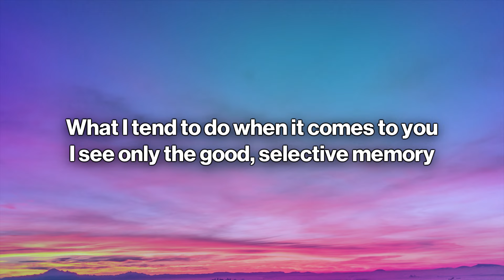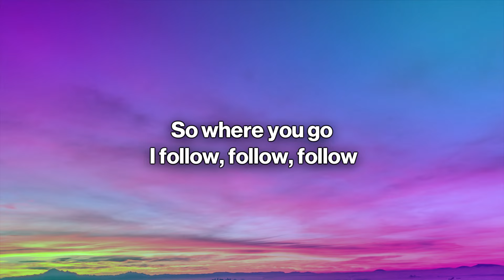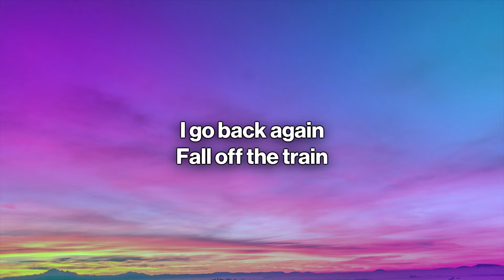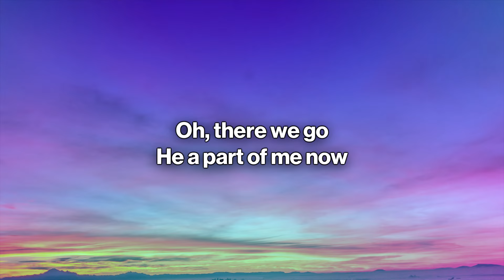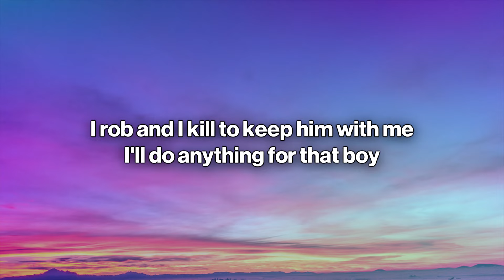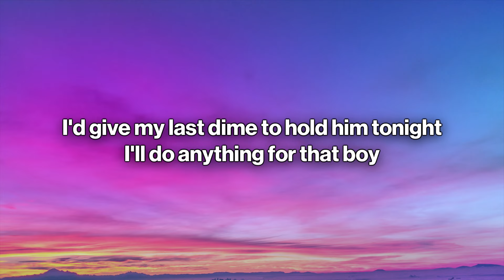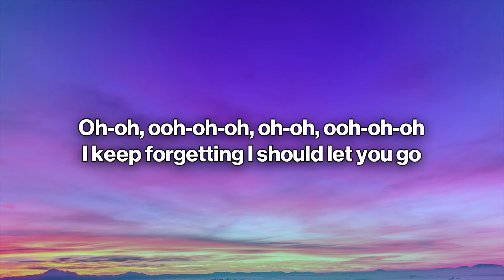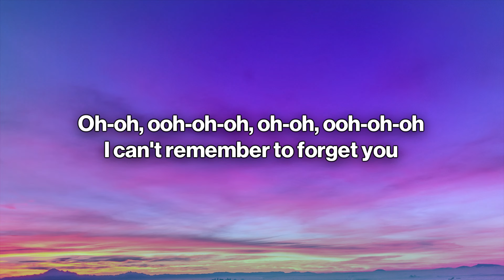Shakira - Can't Remember to Forget You (Lyrics) ft. Rihanna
Shakira, Rihanna - Can't Remember to Forget You
      Can't Remember to Forget You (Lyrics) - Shakira, Rihanna

🎤 Lyrics: Shakira, Rihanna - Can't Remember to Forget You
I left a note on my bedpost
Saying not to repeat yesterday’s mistakes
The way you make me feel, yeah, you got a hold on me
I never met someone so different
Oh, here we go
You're part of me now

 Oh-oh, ooh-oh-oh, oh-oh, ooh-oh-oh
I can't remember to forget you

 Ooh-ooh, ooh-ooh
Ooh-ooh, ooh-ooh

 I go back again
Fall off the train
Land in his bed
Repeat yesterday’s mistakes
What I'm tryna say is not to forget
You see only the good, selective memory
The way he makes me feel, I never seemed to act so stupid
Oh, there we go
He a part of me now
He a part of me

The only memory is us kissing in the moonlight (Oh-oh)

I'll do anything for that boy